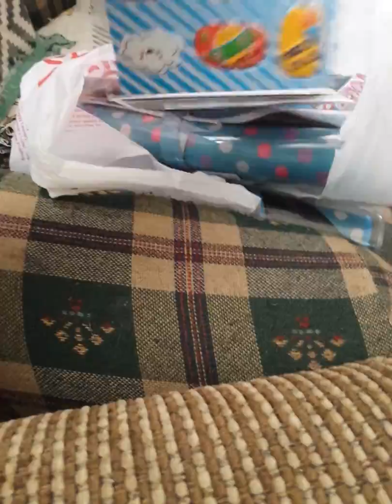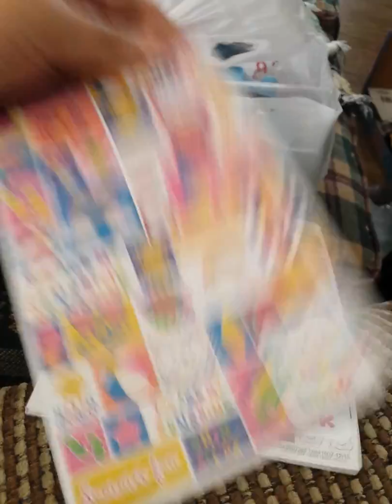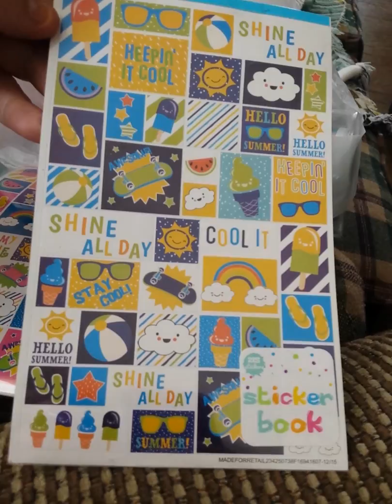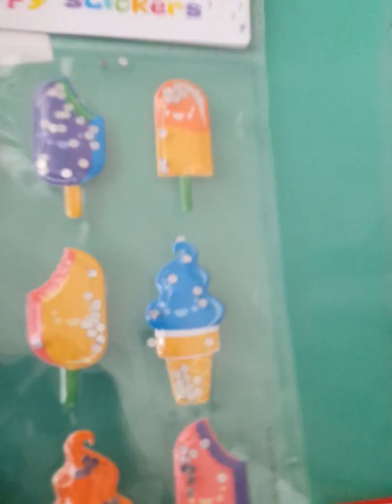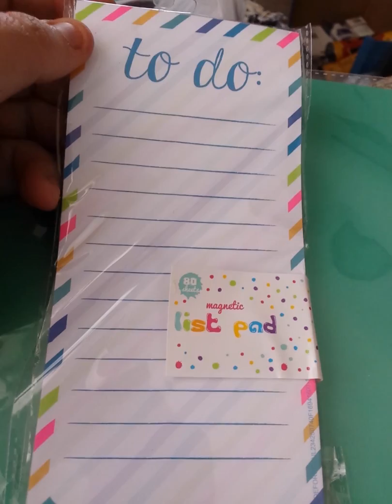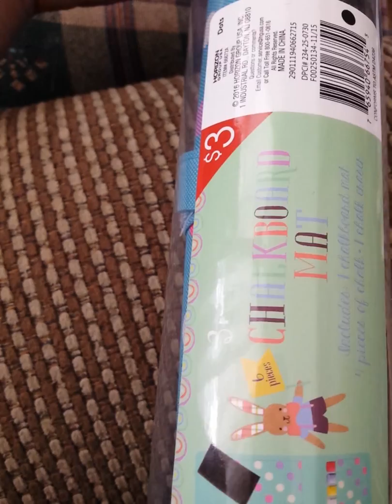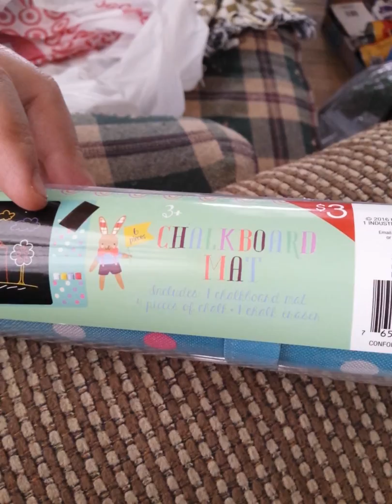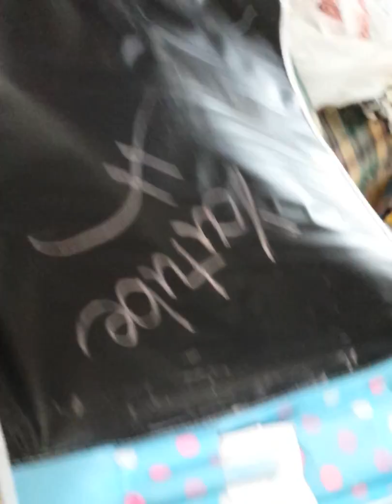Target Part 2 forgotten.